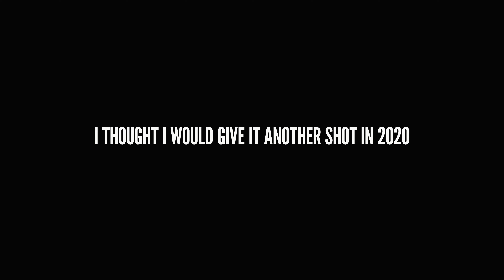Swallet Falls - The Peak District Drones Eye View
A beautiful waterfall in the Peak, close to Eyam. It's tucked away but is just off a road. The walk down to it can be tricky, especially when it's wet. It's muddy and slippy but if the falls are active (it dries to a trickle in the summer) it is well worth the short descent.